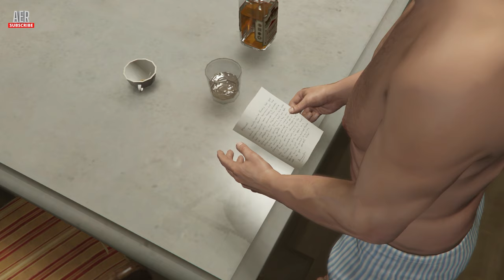GTA 5 PC Walkthrough #21 - Did Somebody Say Yoga? - [4K 60FPS]